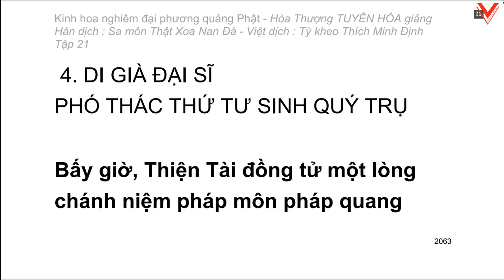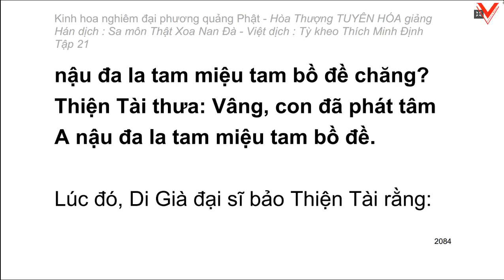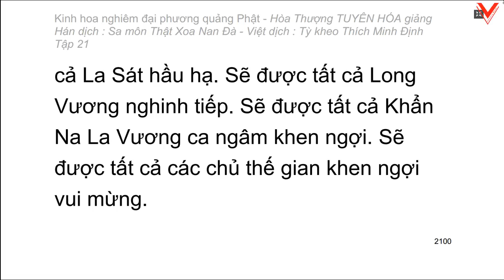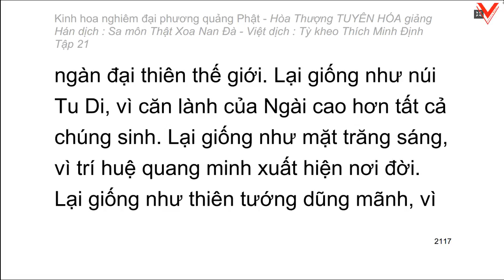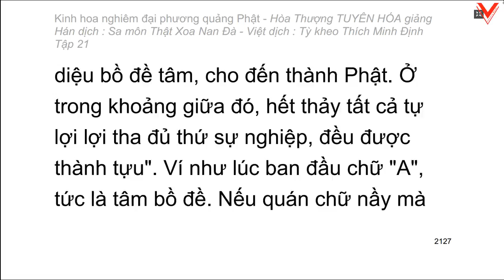Kinh hoa nghiêm - hoà thượng Tuyên Hoá giảng giải - Tập 21/25 (tiếp theo)